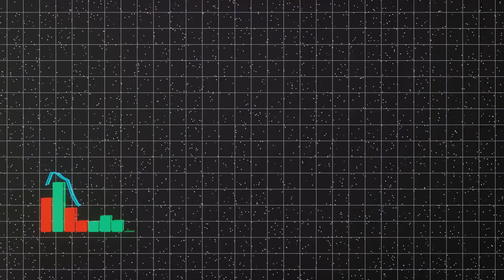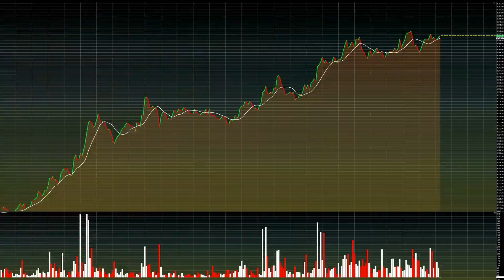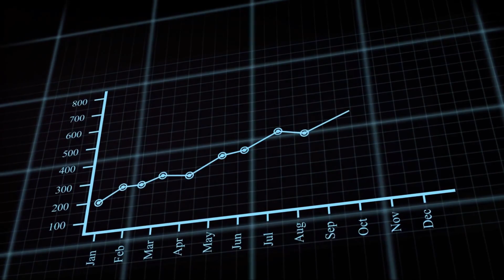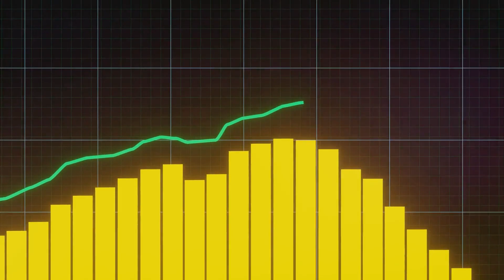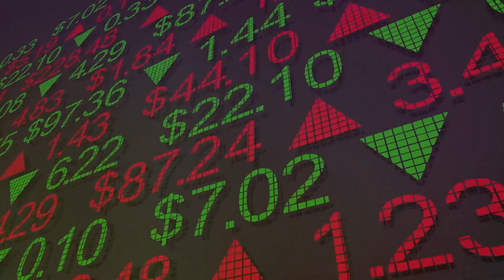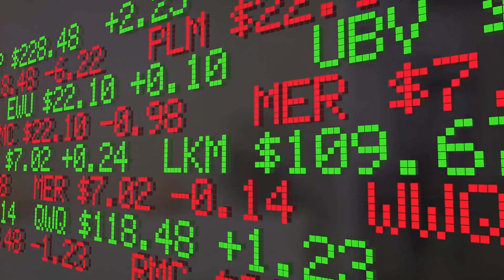Unlocking the Mystery: Why China's Wealth Fund is Taking Over America's Big 4 Banks 🏦💰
In this eye-opening video, we delve deep into the intriguing world of finance as we unravel the mystery behind China's Wealth Fund's significant investments in America's Big 4 Banks. 🏦💰

Have you ever wondered why China is making these bold moves and how it could impact the global economy? Join us as we break down the key factors and potential consequences of this major financial power play.

Discover the inside scoop on the motivations, strategies, and implications of China's wealth fund's acquisition of these influential American banks. We'll explore the potential impact on the United States, China, and the world's financial landscape. Don't miss this thought-provoking analysis.

If you're interested in finance, global economics, or just want to stay informed about the world's ever-evolving financial landscape, this video is a must-watch. 💡🔔

Join us as we unravel the intriguing story behind China's Wealth Fund and the Big 4 American Banks - it's a financial tale you won't want to miss! 💼🌏